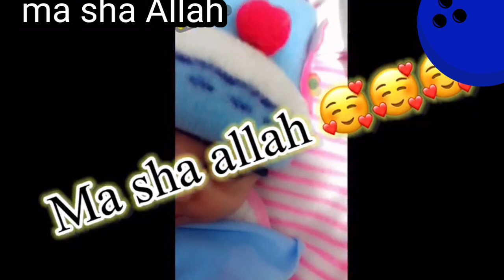aj khala ki new born baby girl ka face reveal 😊 | hum nano ghar hn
aj khala ki new born baby ka face reveal 😊 | hum nano ghar hn | ‎@rehanandsiblings

we are in grand mother house
Rehan and siblings in nano house
aj auntie apnay susral jari hn apni baby girl sath
aj khala after chila ghr jari hn